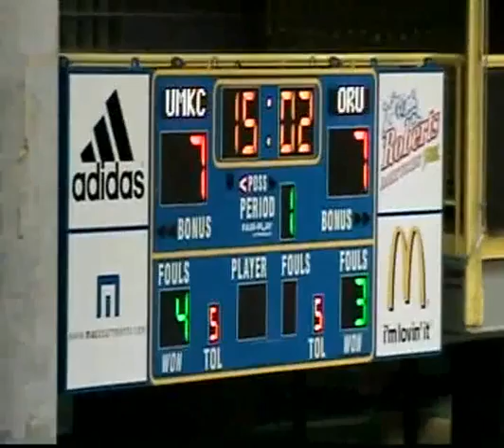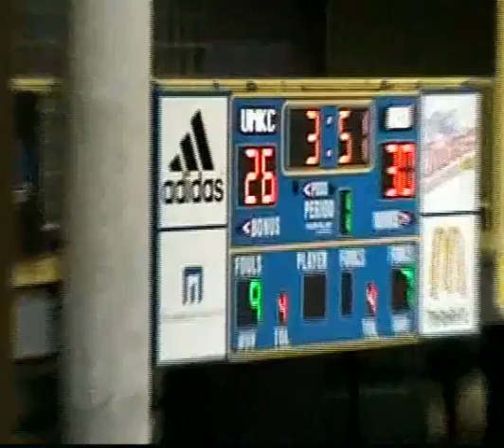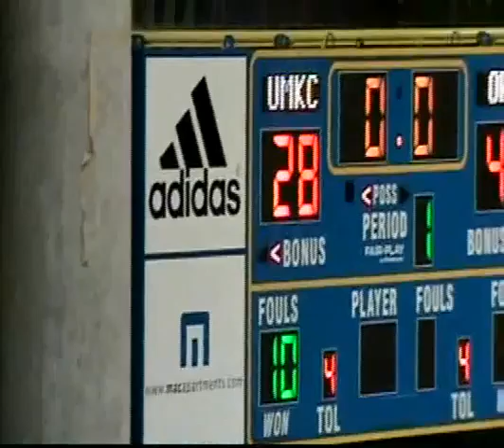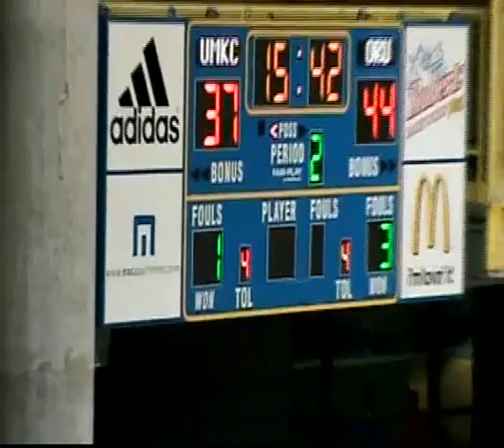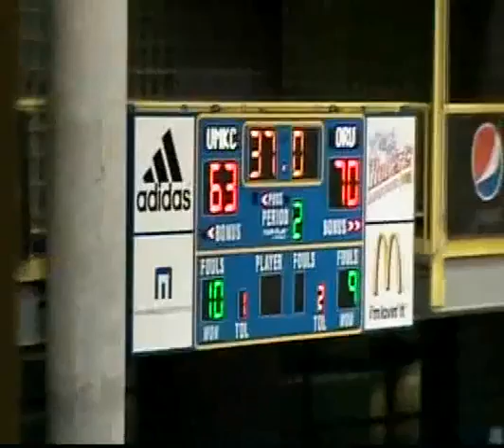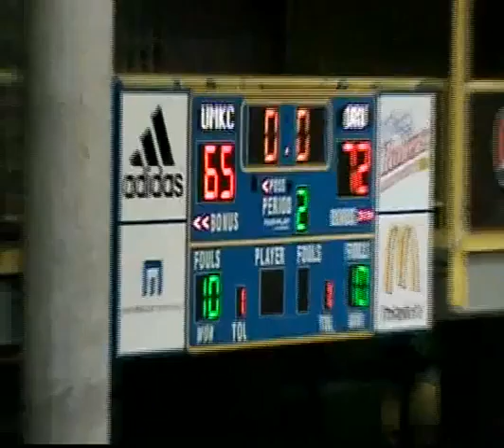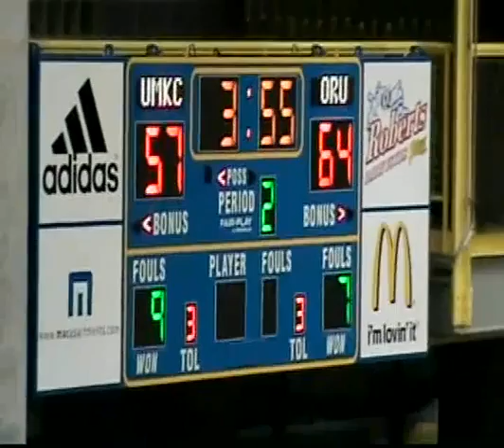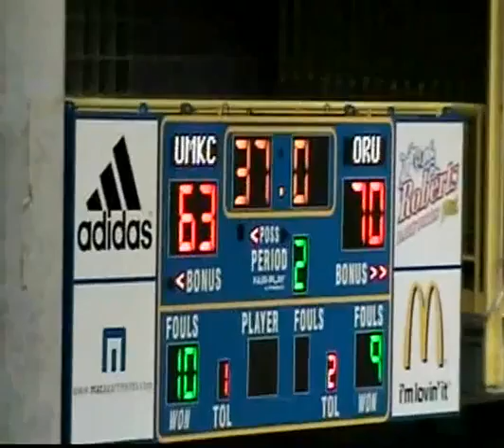Michael Craion ORU vs UMKC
Michael Craion, Blue Jersey number 54. 14 points, 16 rebounds, 3 blocks. Oral Roberts vs UMKC